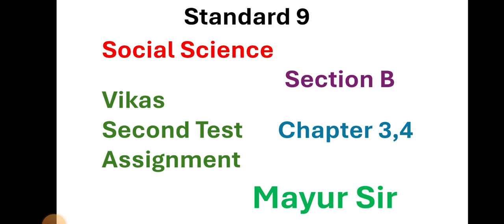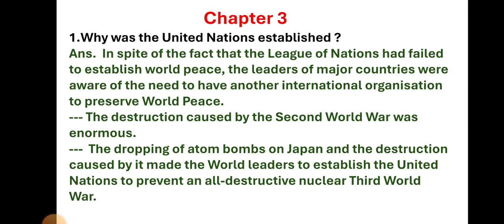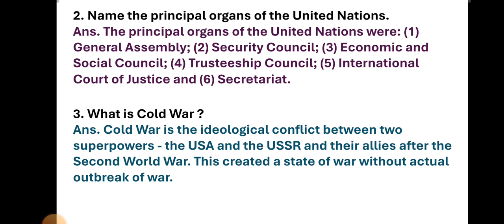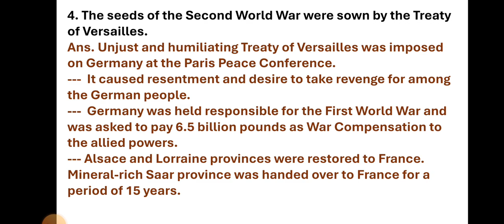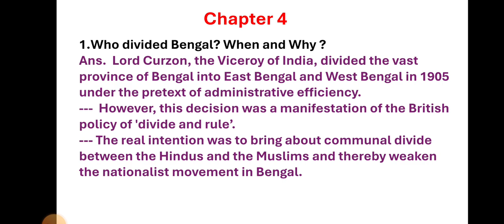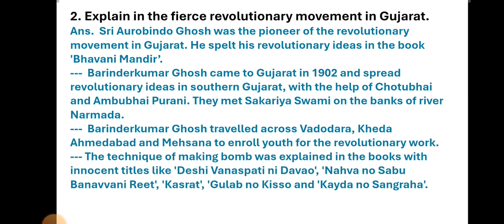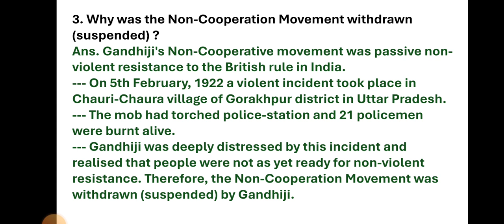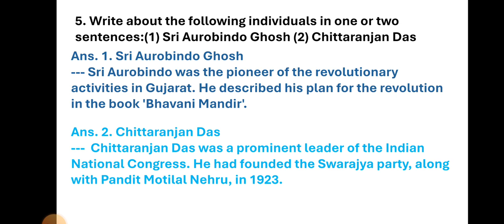Standard 9 Social Science | Vikas Second Test Assignment 2025 | Section B Chapter 3,4|English Medium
Standard 9 Gujarati | Vikas Second Test Assignment 2025 | Section D |English Medium

Standard 9 Gujarati | Vikas Second Test Assignment 2025 | Section B | long Answer |English Medium

Standard 9 Gujarati | Vikas Second Test Assignment 2025 | Section A | long Answer |English Medium

Std. 9 Gujarati | Vikas Second Test Assignment 2025 | Section A | 2 - 3 sentence Ans.|English Medium

Standard 9 Maths | Vikas Second Test Assignment 2025 | Section B Chapter 7 Part 1  | English Medium

Standard 9 Science | Vikas Second Test Assignment 2025 | Section D Chapter 9 | English Medium

Standard 9 Science | Vikas Second Test Assignment 2025 | Section D Chapter 4 | English Medium

Standard 9 Science | Vikas Second Test Assignment 2025 | Section C Chapter 12 | English Medium

Std. 9 Hindi | Vikas Second Test Assignment 2025 | Section B | 2 - 3 sentence Answer| English Medium

Std. 9 Hindi | Vikas Second Test Assignment 2025 | Section A | long Answer| English Medium

Standard 9 Science | Vikas Second Test Assignment 2025 | Section C Chapter 5 | English Medium

Standard 9 Maths | Vikas Second Test Assignment 2025 | Section B Chapter 4 | English Medium

Std. 9 Hindi | Vikas Second Test Assignment 2025 | Section A | 2 - 3 sentence Answer| English Medium

Standard 9 Science | Vikas Second Test Assignment 2025 | Section B Chapter 8 | English Medium